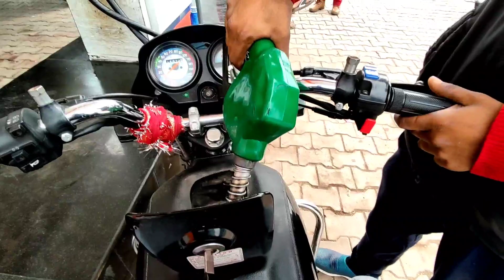😭 Barish ki Wajha se sb popat ho gaya || VloG 10 || Lucky BaNotra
barish mai jane k faede  Barish ki wajha se popat

Tc byee